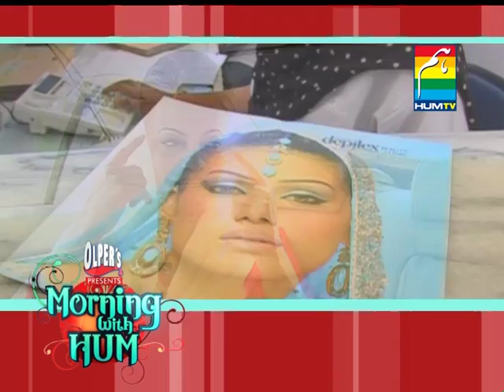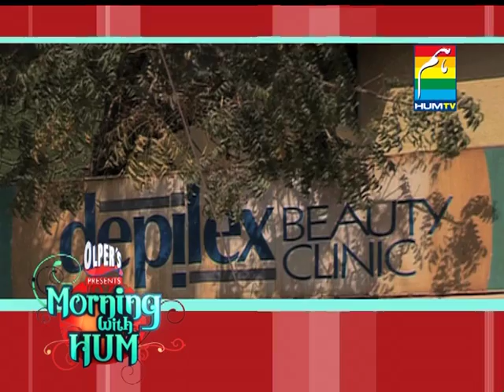Short Documentary Musarat Misbah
Directed By: Noshaba Siddiqui
Edit By: S.m Noman